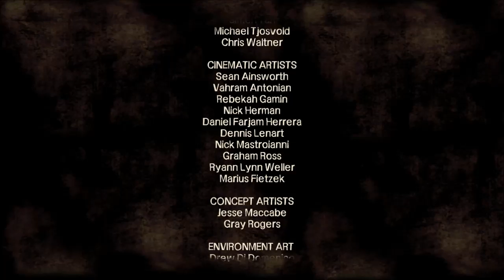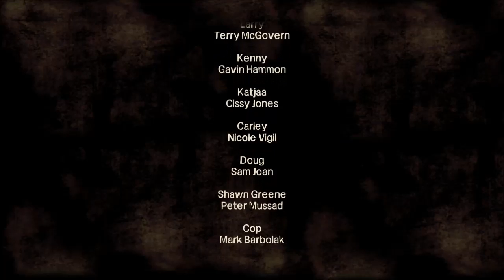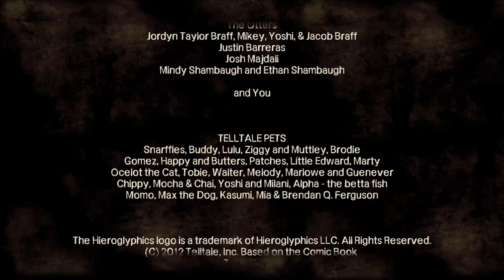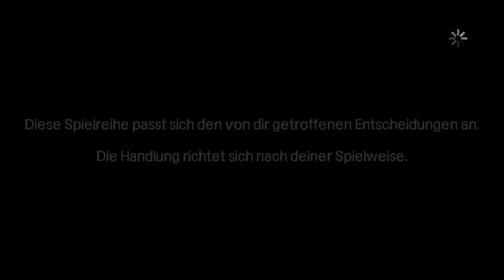The Walking Dead - Folge #009 Im Wald - Deutsch - [HD]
The Walking Dead - Telltale Games - PC - 720x1280 Pixel [HD]